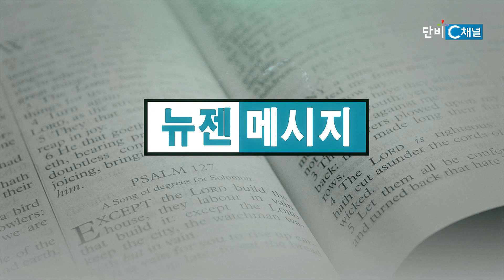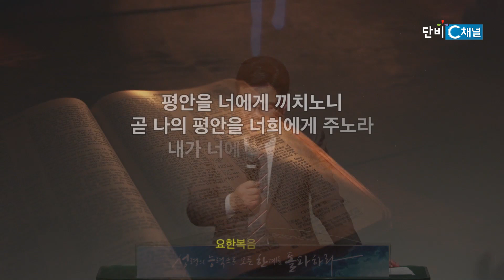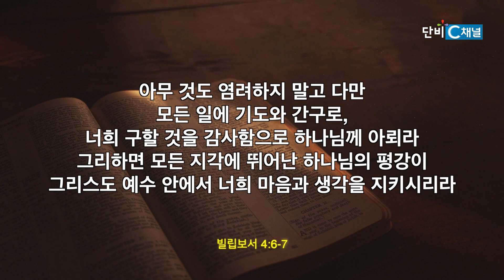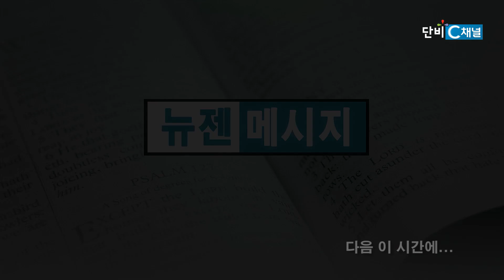박윤선 목사 '하나님의 자녀들을 축복하라'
하나님의 자녀들을 축복하라/민수기 6:22-27
뉴욕어린양교회 박윤선 목사
2024년 5월 5일 주일 설교